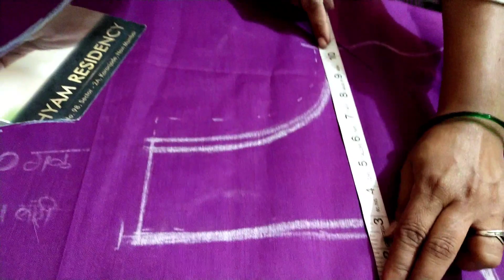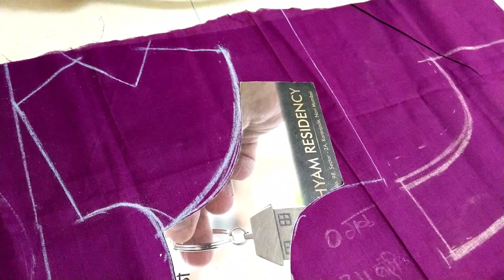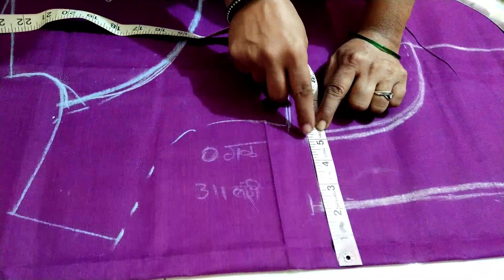32 च्या कटोरी वरून 34 चे कटोरी ब्लाउज पिसावर कसे ठेवायचे/पेपर कटिंग चा कंटाळा येतोय/शोल्डर उतरतं का?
32 च्या कटोरी वरून 34 चे कटोरी ब्लाउज पिसावर कसे ठेवायचे/पेपर कटिंग चा कंटाळा येतोय/शोल्डर उतरतं का ?